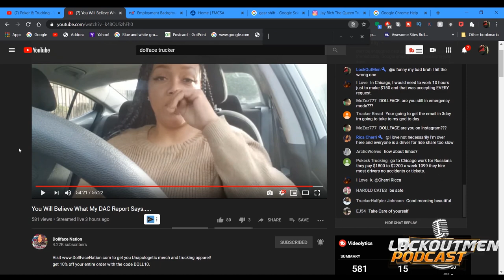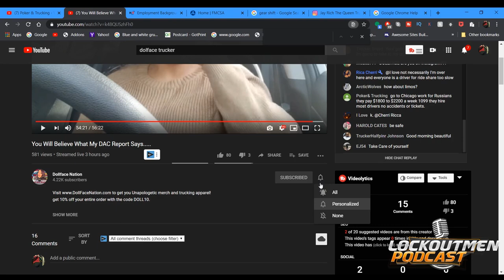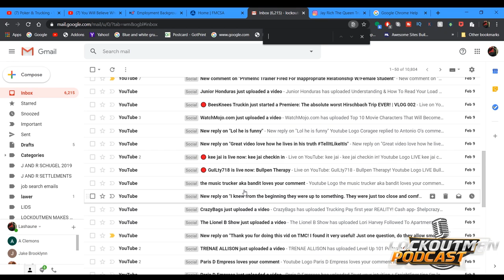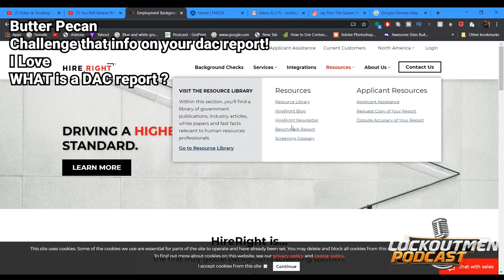Responding To Comments@Dollfacetrucker Comments @LockOutMen| Prime inc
On Todays Lockoutmen Podcast  I Was  on @Dollfacetrucker  live feed to show support
While i was there i seen some interesting comments and i though i just take some time to address them